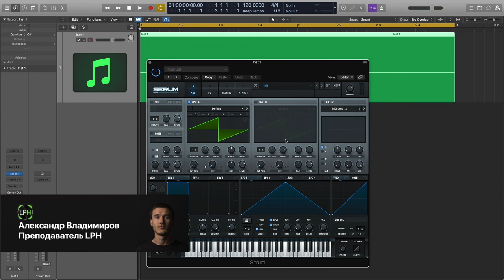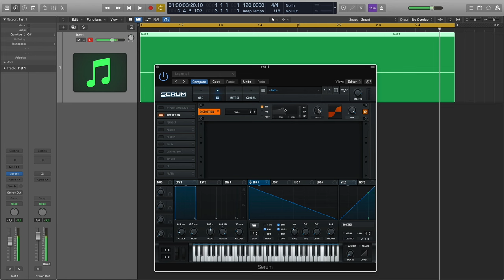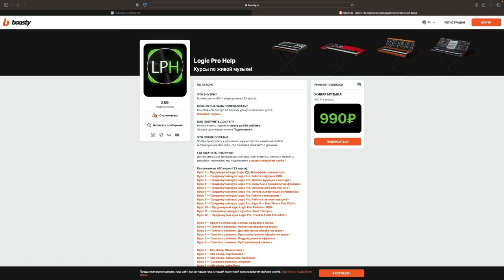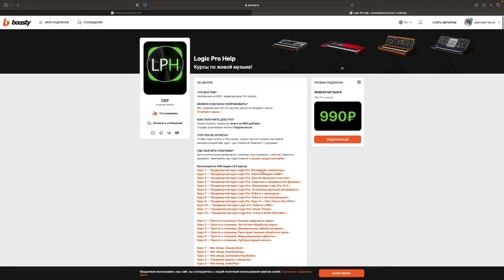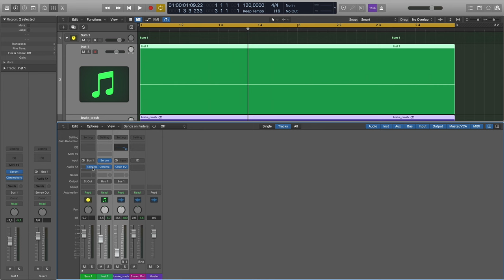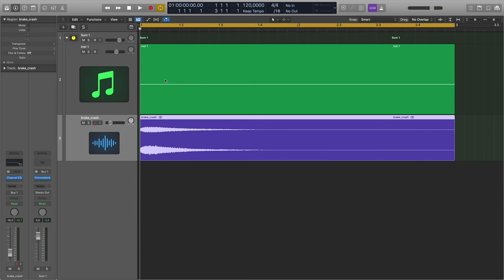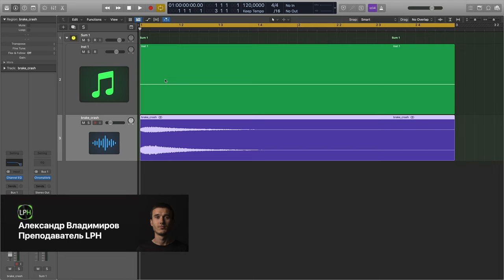Как быстро сделать Sub Drop [Logic Pro Help]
Как быстро сделать Sub Drop в Logic Pro.

Sub drop